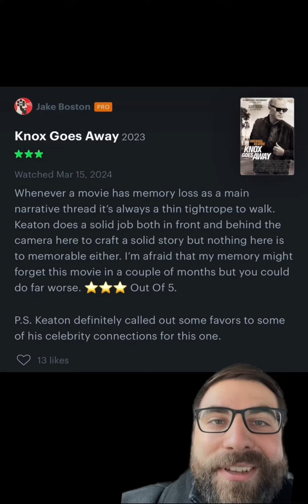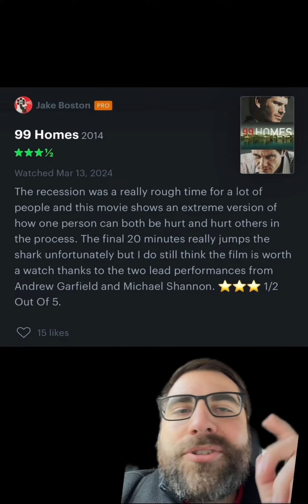Time To Rapid Review Some Movies (True Lies, Snack Shack, Taylor Swift The Eras Tour & More)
Here are my quick thoughts on some of the most recent movies I saw.